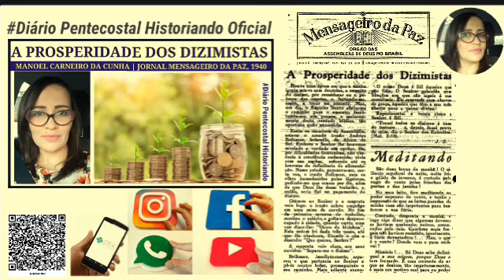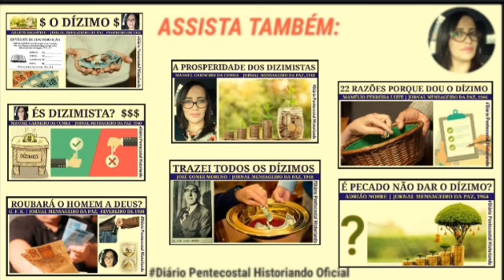A PROSPERIDADE DOS DIZIMISTA | JORNAL MENSAGEIRO DA PAZ, 1940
Neste vídeo, o texto "Prosperidade dos sionistas, publicado no Jornal Mensageiro da Paz na primeira quinzena de março de 1940.